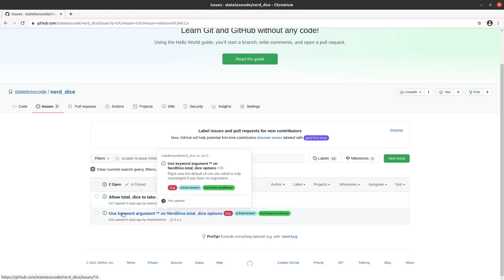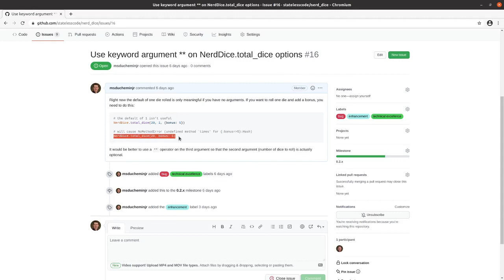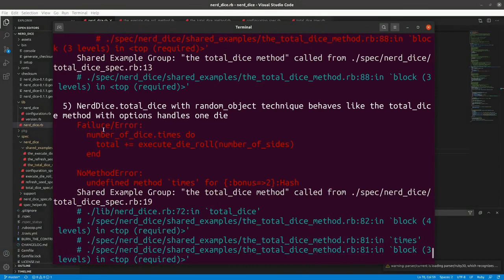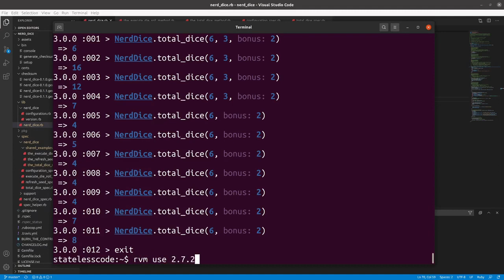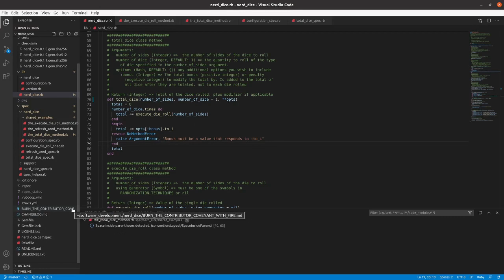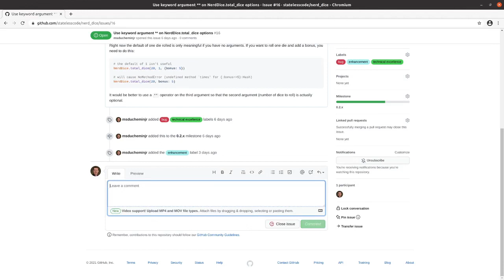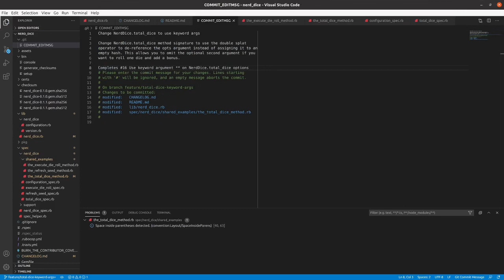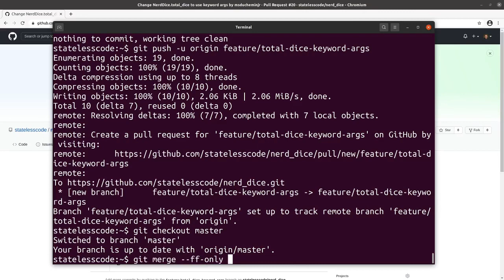Codecast: Create a RubyGem 21: Change total_dice to use keyword arguments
This is the 21st video in the NerdDice create a RubyGem series. In this video, Mike improves the user experience by converting the options of the :total_dice method from a default empty hash argument to keyword arguments by using the Hash de-reference (or double-splat) operator. This affords the user more flexibility in how they invoke the method.